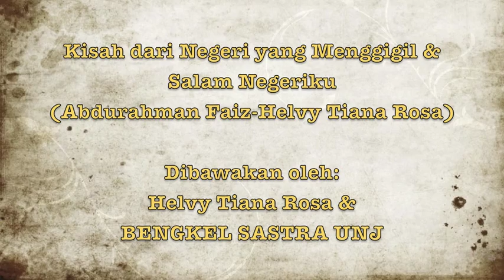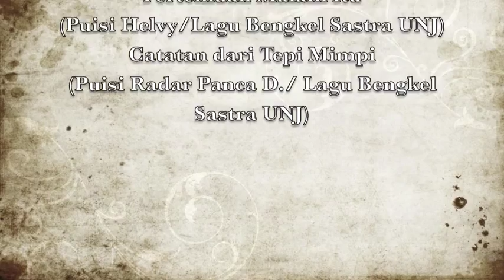Dramatisasi Puisi Kisah dari Negeri yang Menggigil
Helvy Tiana Rosa berkolaborasi dengan Bengkel Sastra UNJ angkatan 2013 menampilkan dramatisasi puisi "Kisah dari Negeri yang Menggigil karya Abdurahman Faiz pada Pagelaran Sastra Integritas yang diadakan Ombudsman RI dan KPK RI di Universitas Indonesia 2013, sutradara Sumihar Deny.